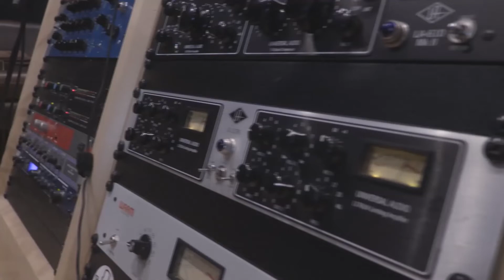BEHIND THE SCENES: Supta - HA HA ft. Lady Zamar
We take a look in studio and catch up with Supta and Lady Zamar on their new hit single, 'HA HA'.